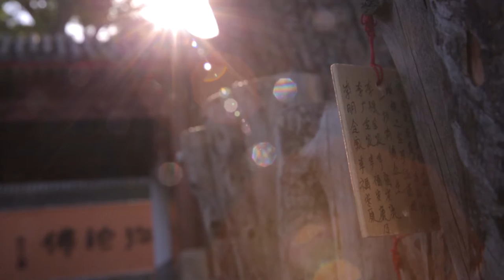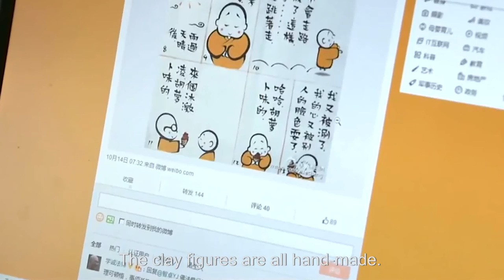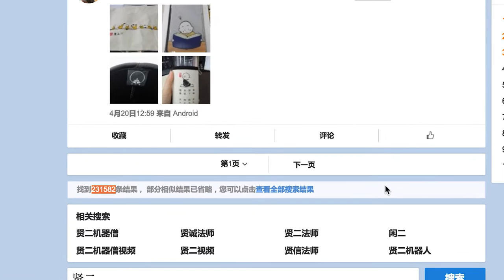Robot monk from high-tech Chinese temple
A cartoon character from a Buddhist temple in Beijing has been making waves online. But Xian’er the monk is no ordinary two-dimensional comic strip – he’s a walking, talking, 24-inch high robot who can chant, answer questions and interact with his surroundings.
Xian’er the robot monk is not the first high-tech solution to Buddhist teachings from Longquan Temple. The institution is staffed by monks who operate computers and smart phones along with their prayer beads and singing bowls. His creator, Master Xianfan joined the temple after graduating from China’s most prestigious art school – the Central Academy of Fine Arts